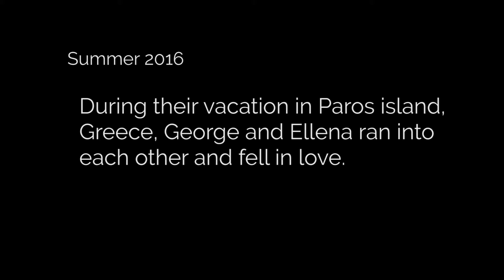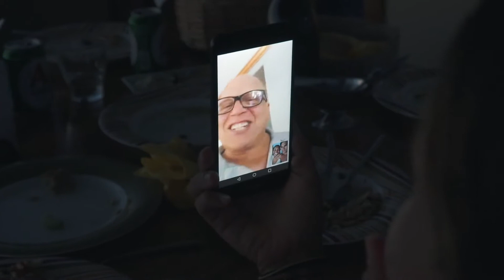Elena & George - The Proposal. | Feel It Weddings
George asks Ellena to be his wife on a romantic boat ride through the crystal clear waters of Paros, Greece.

The Proposal of Ellena & George.
A film by Feel It Weddings
Location- Paros, Greece